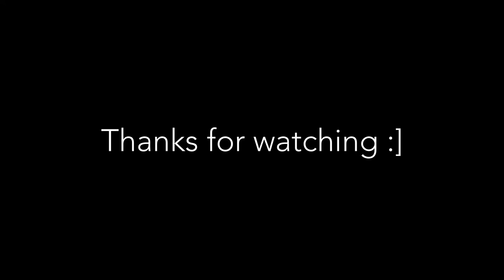National Marine Aquarium in Plymouth, UK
Footage from my visit to the National Marine Aquarium. Sorry for the poor quality but most of the tanks are pretty dim. It’s well worth a visit.